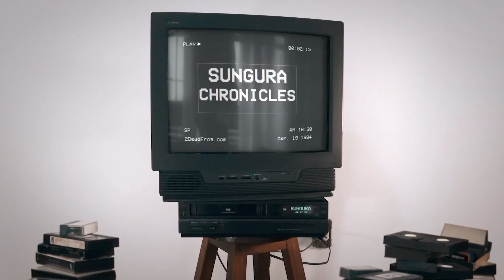Paradzai Mesi on hate from Chitungwiza artists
Sungura Chronicles

📺Watch SunguraChronicles every Tuesday @ 19:00 HRS CAT on ZTNPrime, DStv294.

GetThePicture